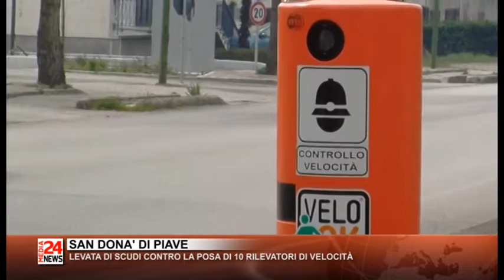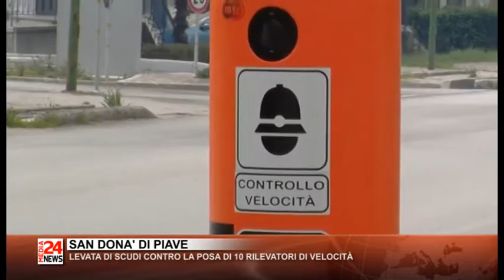TG VENETO 13 03 2017